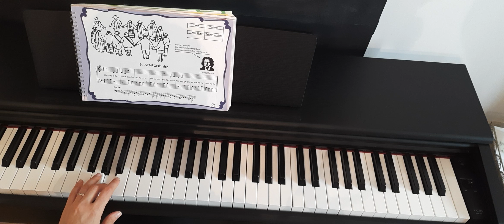9 SENFONİ 'DEN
sayfa 71